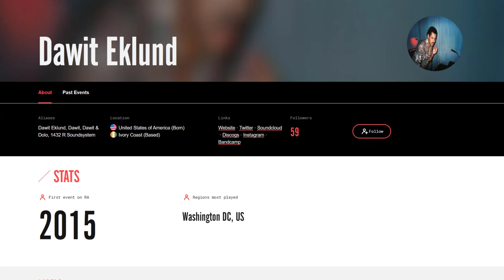Who is Malia Obama’s Boyfriend, Dawit Eklund?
Malia Obama has been photographed on numerous occasions with a man named Dawit Eklund, prompting rumors that he is her new boyfriend.